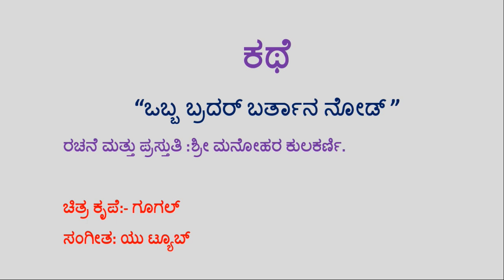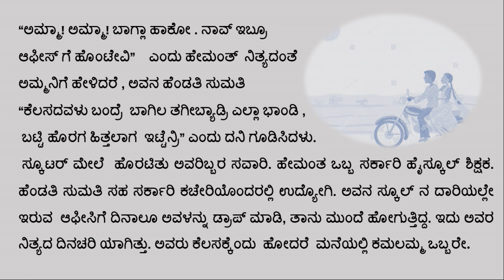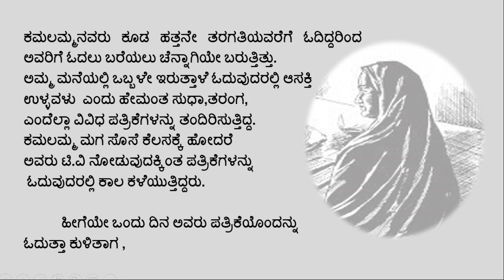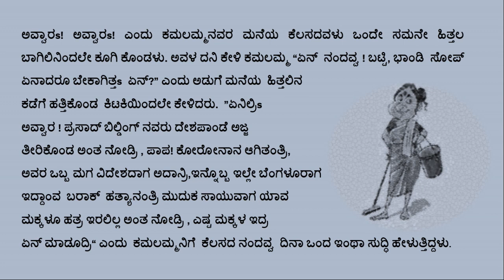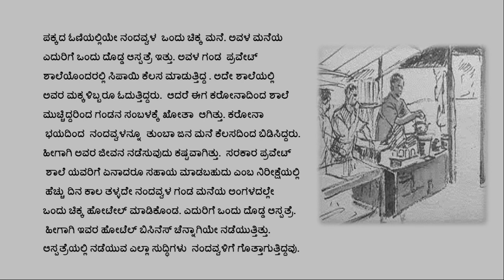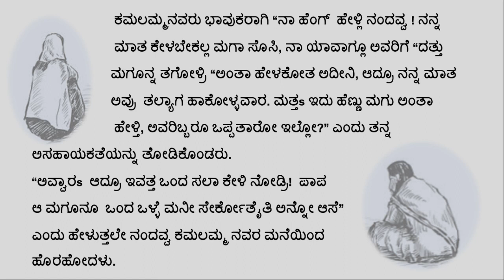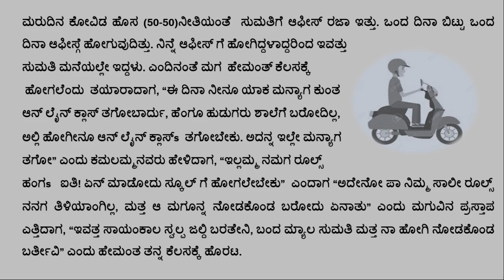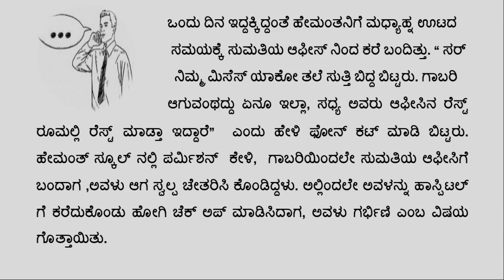small story obba brother bartan nod ಚಿಕ್ಕ ಕಥೆ ಒಬ್ಬ ಬ್ರದರ್ ಬರತಾನ ನೋಡ್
ಕನ್ನಡ ಮನಸು
ರಚನೆ ಮತ್ತು ಪ್ರಸ್ತುತಿ ಮನೋಹರ ಕುಲಕರ್ಣಿ